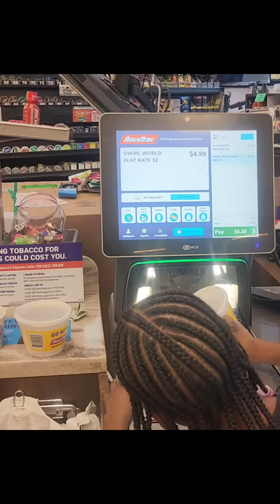And this is what they chose... 🤔😍😁🙏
We made a Quick stop to get snacks because the girls were hungry but the choices were endless, they could hardly decide! 🤔😍😊